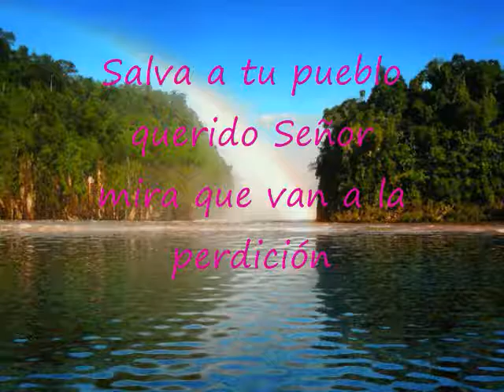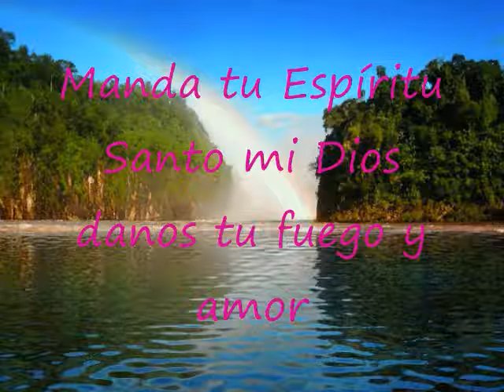Salva A Tu Pueblo Querido Señor